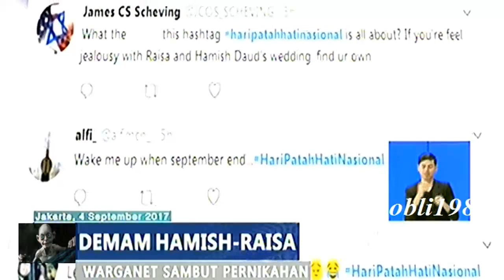Pernikahan Anak Budi Gunawan - Buwas & Hamish - Raisa